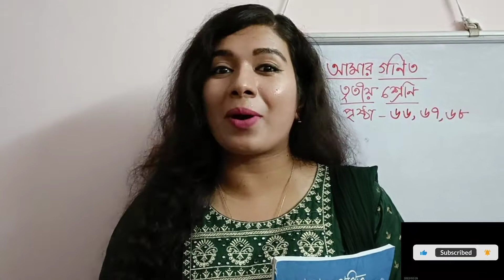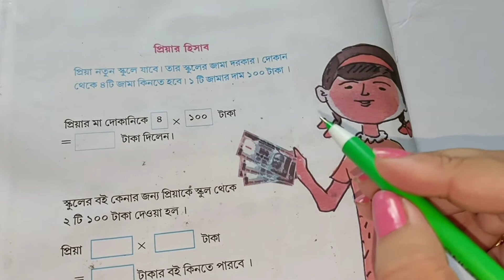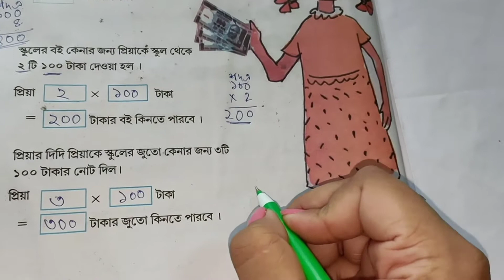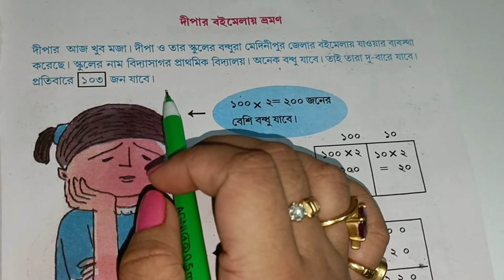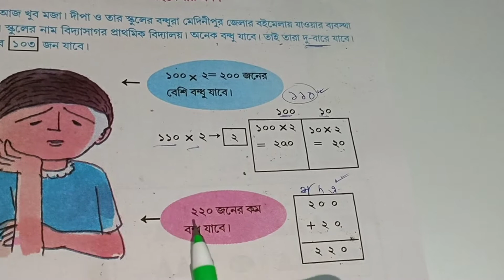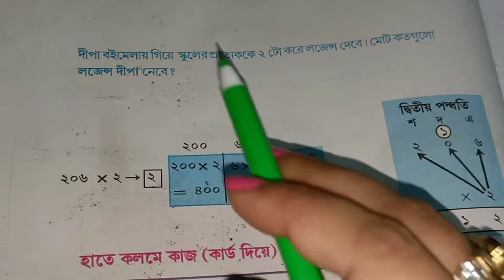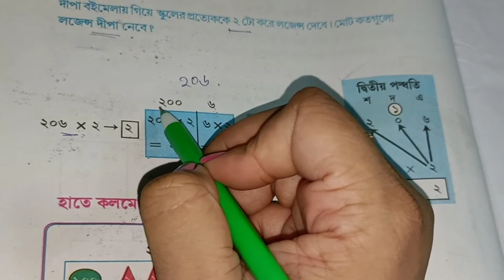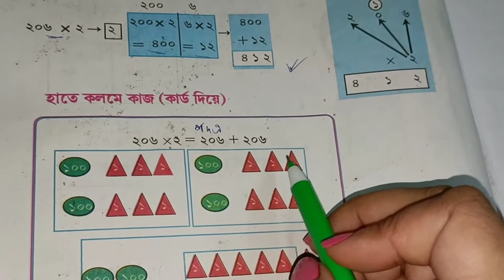West Bengal Board Class 3 Mathematics । Amar Ganit Class 3 Page 66, 67, 68 । Class 3 Math । SNIOS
Chapters
00:00 amar ganit class 3 page 66
05:10 amar ganit class 3 page 67
10:50 amar ganit class 3 page 68

CLASS 3 MATH PAGE 1 ।। AMAR GANIT CLASS 3 PAGE 66, 67, 68 ।।  AMAR GANIT ।। CLASS 3 ।। PAGE 66, 67, 68
আমার গণিত ক্লাস ৩ - পৃষ্ঠা -১,২,৩
This video about :
AMAR GANIT CLASS THREE PAGE 66,67,68
WEST BENGAL BOARD CLASS 3 AMAR GONIT
WEST BENGAL BOARD CLASS 3 AMAR GANIT
AMAR GANIT CLASS 3 MATH STUDY
AMAR GANIT CLASS 3 MATH
WEST BENGAL PRIMARY STUDY WB CLASS 3 MATH PAGE 4 PAGE 5
SNIOS
AMAR GANIT CLASS 3 PAGE 1, 2, 3
WEST BENGAL BOARDS
আমার গণিত চতুর্থ শ্রেণি, আমার গণিত তৃতীয় শ্রেণি
তৃতীয় শ্রেনির আমার গণিত পৃষ্ঠা ৬৬,৬৭,৬৮
গণিত ক্লাস থ্রি পৃষ্ঠা ৬৬, ৬৭ ও ৬৮